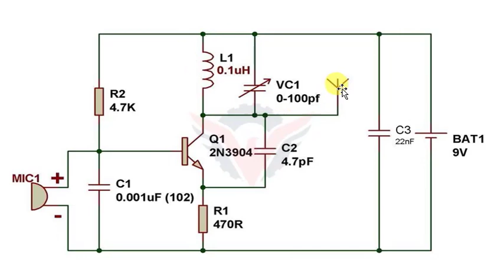How Works FM Transmitter Circuit || FM Broadcaster || Pocket FM